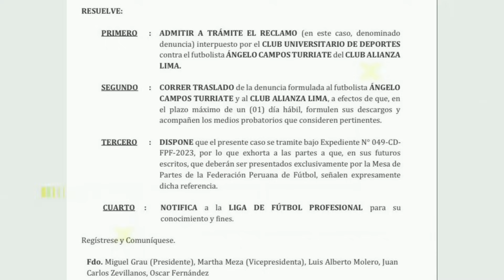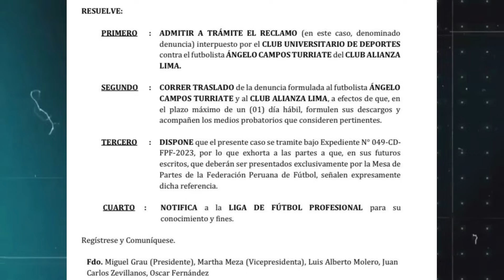NUEVO CONVOCADO POR JUAN REYNOSO ENTRENAMIENTO SELECCION PERUANA, OLIVER SONNE PERU